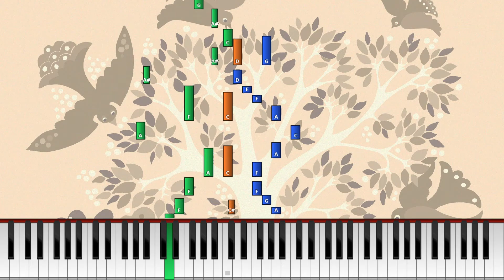Kaksi kuninkaan lasta (Synthesia) [Tutoriaali] *Opi soittamaan*